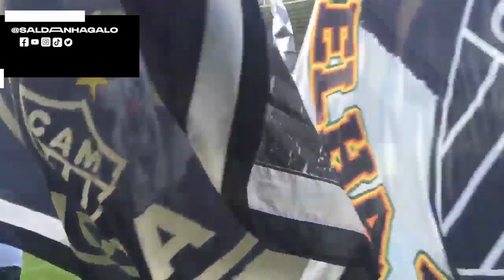INVADI O CAMPO DO INDEPENDÊNCIA [Galo campeão do Minas Bowl]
Mais um VLOG do Saldanha pra vocês meus irmãos e irmãs atleticanas!

Toooo ligado que geral aí queria tá no campo ali com nós, cantando com a galoucura, levandando mosaico ou reclamando do time e ATÉ MESMO comemorando os momentos bons do Galão da Massa, to ligado.

Ouuu então você tava lá, e quer reviver de novo essa resenha, então é por isso que faço esses vlogs e dou todo meu sangue pra eles ficarem bem maneiros, do jeito que o atleticano e a atleticana curte, certo?!

Curte se você é GALO // Se inscreve se você ama nosso time // Comenta se você achar que esse trampo mereceu!

GAAAAAAAAAAAAAAAAAAAAAALOOOOOOOOO

Futebol Americano

Bastidores e as melhroes partes do meu conteúdo você vê nas outras redes:
@saldanhagalo no TIKTOK
@saldanhagalo no INSTAGRAM
@saldanhagalo no TWITTER
@saldanhagalo no FACEBOOK
@saldanhagalo no ONLYFANS